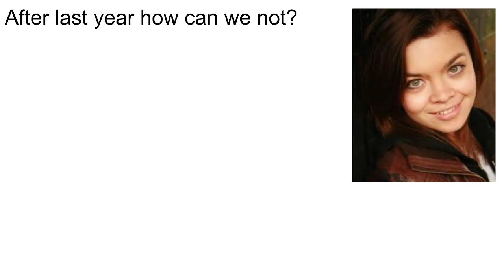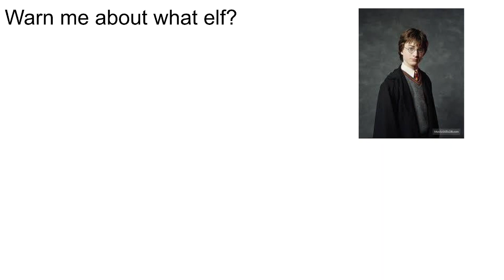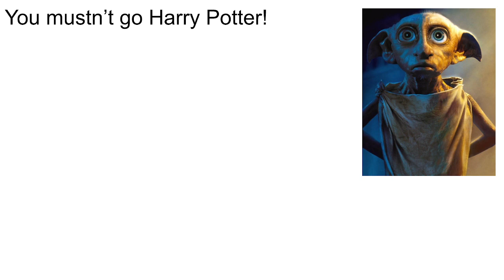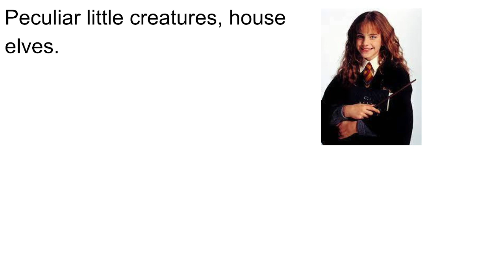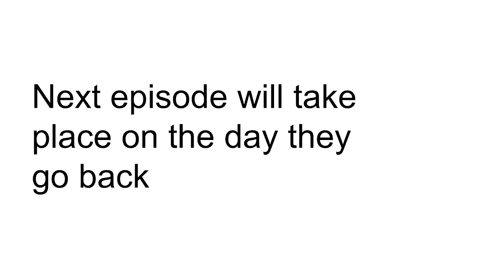Sibling Story 2.2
Schedule
Sibling Story
Magic Elementals
Weasly Life
Marauder: Back to Their Time